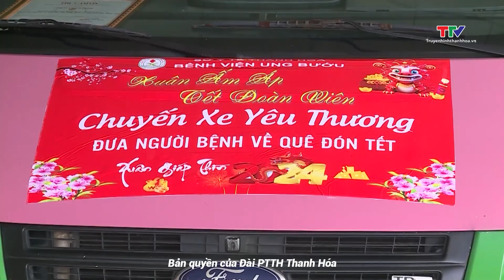Xuân ấm áp Tết đoàn viên tại Bệnh viện Ung bướu tỉnh Thanh Hoá